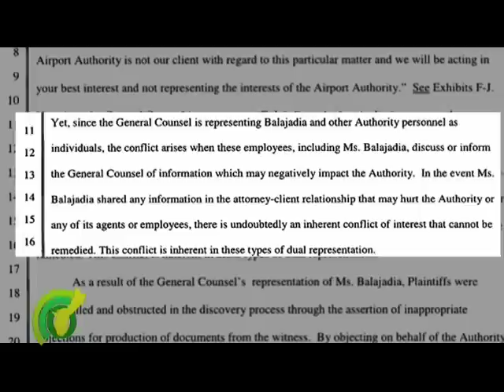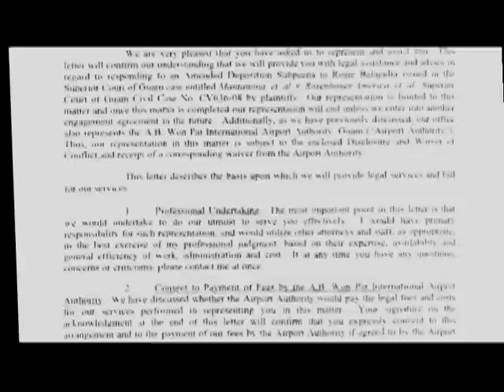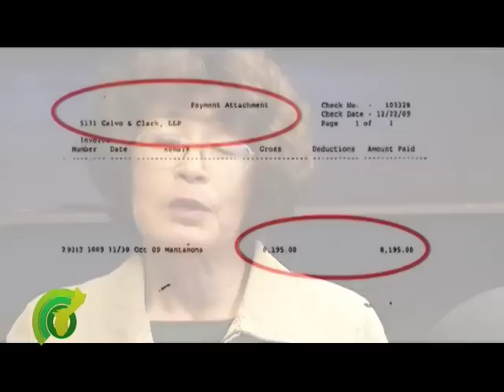EXCLUSIVE: Calvo & Clark Caught in Conflict of Interest Again; Following the Paper Trail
GUAM - A prominent Guam law firm is representing airport employees in a lawsuit.  Problem is, neither the airport nor the employees are a party to the lawsuit. Yet the airport is picking up the tab.

Guam News Watch followed the paper trail and has this exclusive video report: